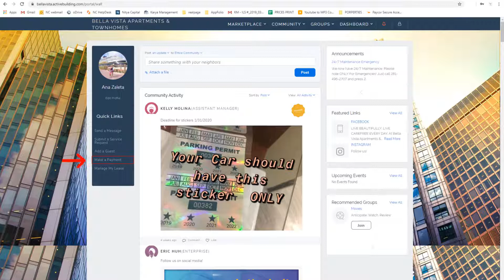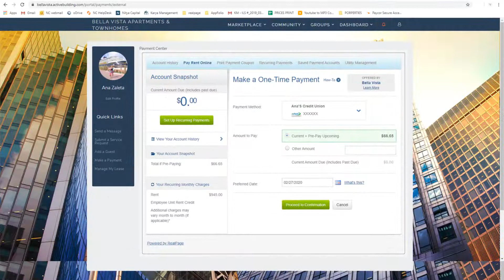Explore el portal para residents Active Building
Estamos aquí con instrucciones paso a paso sobre cómo utilizar nuestro portal en línea Active Building. Para facilitarle las solicitudes de mantenimiento y el pago del alquiler.